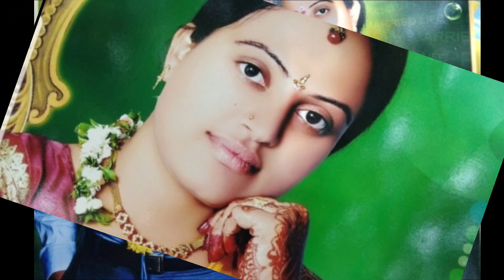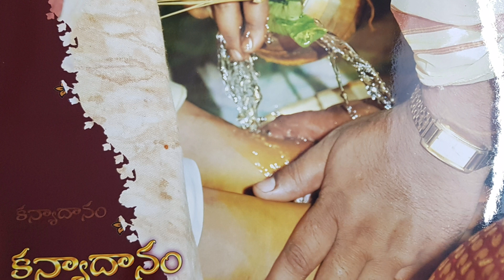ఈ రోజు మా పెళ్ళిరోజు |ఎనిమిది వసంతాలు పూర్తిచేసుకొని నవ వసంతంలోకి అడుగు పెడుతున్నాం|8th Anniversary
hope you liked my videous.